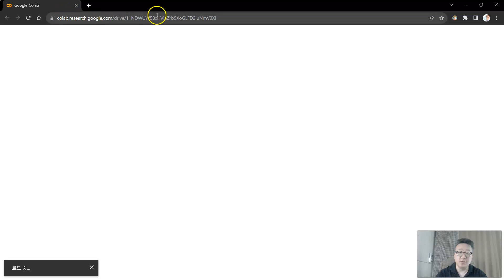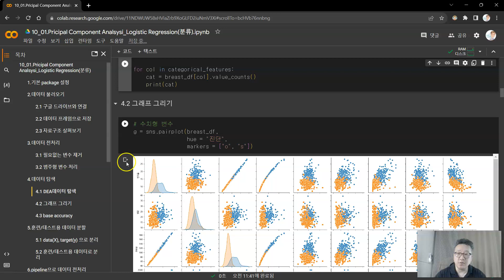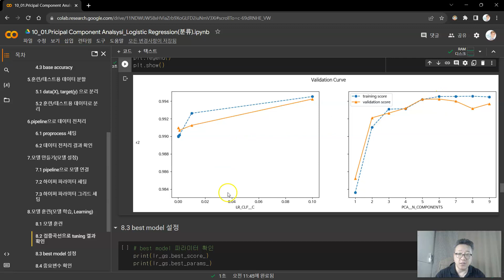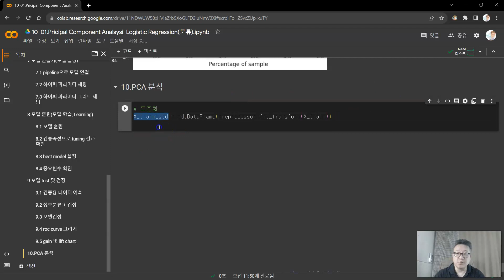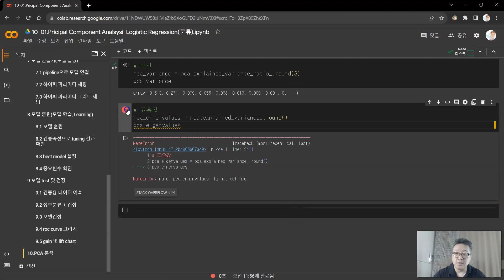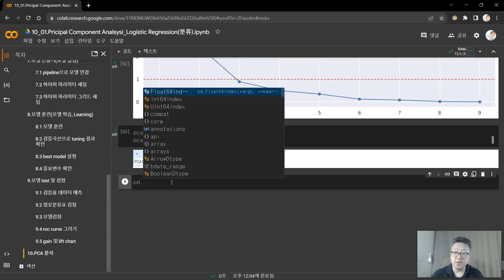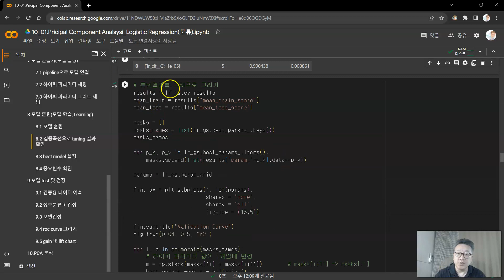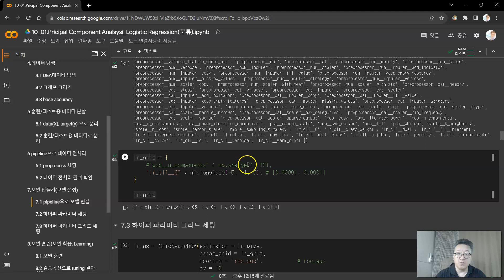10_01.Principal Component Analysis_Logistic Regression(분류)(Python 실습)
Machine learning with Python(2023-2)
10.Unsupervised Learning
10_01.Principal Component Analysis란
10_01.Principal Component Analysis_Logistic Regression(분류)
10_02.K-Means Clustering이란
10_02.K-Means Clustering1
10_02.K-Means Clustering2
10_3.Association Rule이란
10_3.Association Rule